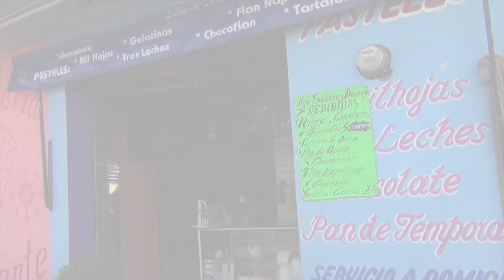Comercial "Pastelería Diamante".